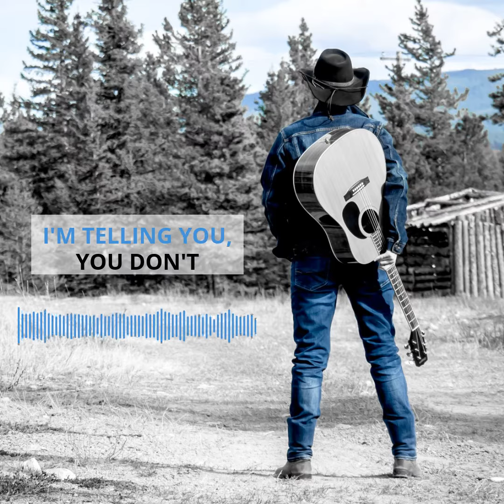Tomboy Style Outfit - Outdoor Adventure (Cover 🎶 - Blue Ain't Your Color by Keith Urban)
If I were a painter,
I wouldn’t change you,
I’d just paint you bright. 🎶

Three chords and a truth dedicated to those of you who pay the high price for your brilliance and creativity and have that proverbial “guy on your shoulder”, whispering all kinds of negative self-talk to battle through every day, in what our society terms as mental health problems.

As we close out National Suicide Prevention Month and enter the dark months of Fall and Winter in the Northern Hemisphere, here is a throwback to last Fall’s photoshoot and a little musical reminder that you matter, that you are loved and most importantly, that you will get it all figured out and that it does get better.

Let all your colours shine bright! 'Cause as much as I love blue, blue alone ain’t your color. 💙🌈

PS: I neither drink, nor do I endorse it as a coping mechanism, it’s just part of the song. 🤷‍♀️ I do highly recommend healthy food, exercise, creative outlets and talking things out though! 😊

Song: Blue Ain't Your Color
Artist: Keith Urban

Lyrics:

I can see you over there
Staring at your drink
Watchin' that ice sink
All alone tonight
And chances are
You're sittin' here in this bar
'Cause he ain't gonna treat you right

Well, it's probably not my place
But I'm gonna say it anyway
'Cause you look like
You haven't felt the fire
Had a little fun
Hadn't had a smile in a little while
Baby

Blue looks good on the sky
Looks good on that neon buzzin' on the wall
But darling, it don't match your eyes
I'm tellin' you
You don't need that guy
It's so black and white
He's stealin' your thunder
Baby, blue ain't your color

I'm not tryna
Be another just
Pick you up
Kinda guy
Tryna drink you up
Tryna take you home
But I just don't understand
How another man
Can take your sun
And turn it ice cold

Well, I've had enough to drink
And it's makin'
Me think that I just might
Tell you if I were a painter I wouldn't change ya
Baby

'Cause blue looks good on the sky

No, no, no, mmm
It ain't your colour, baby
Mmm, baby

Blue ain't your color, mmm, mmm
No, no baby
Huh, come here, baby
Let me light up your world